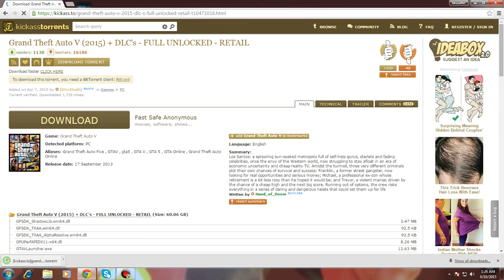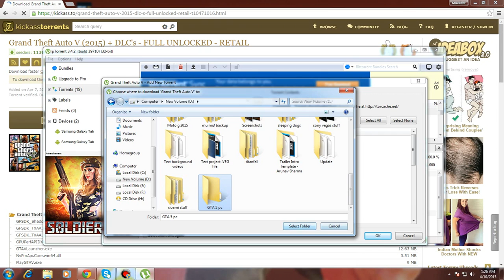How to Download & Install GTA V for PC for FREE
PEACE!